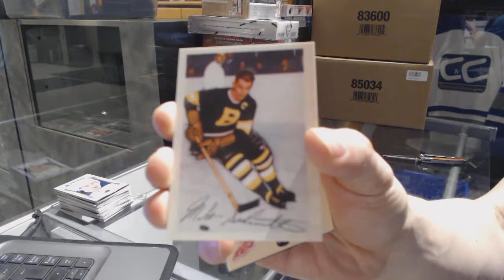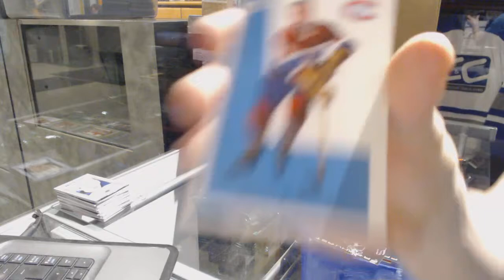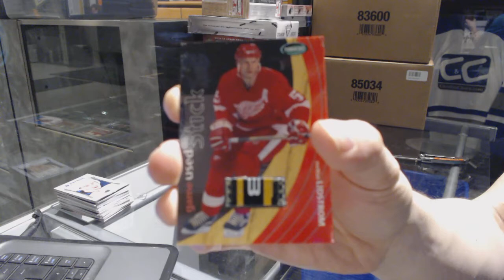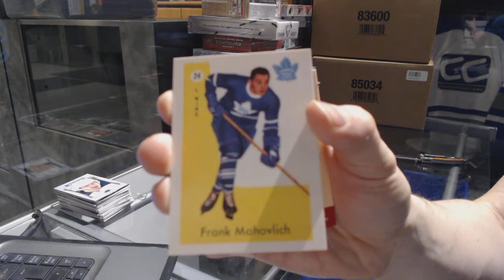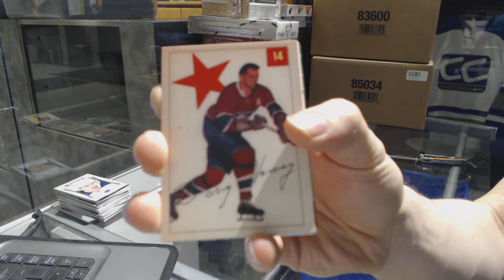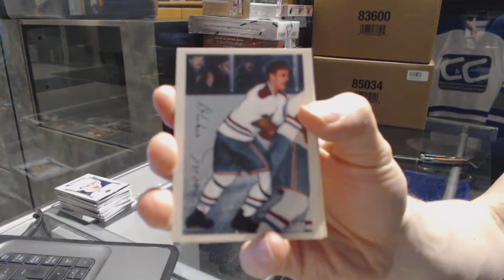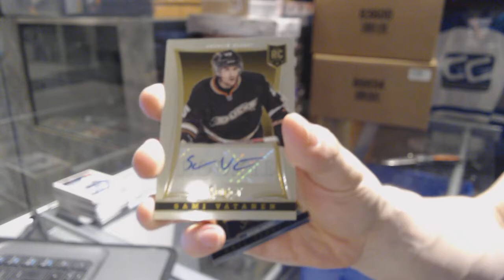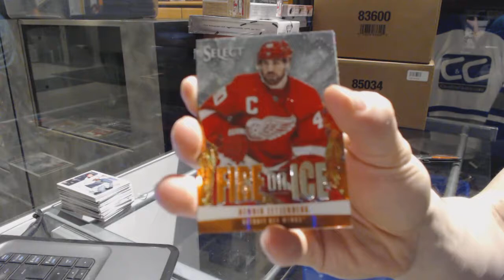01-02 Parkhurst & 13-14 Panini Select Hockey Box Break - C&C GB #7000